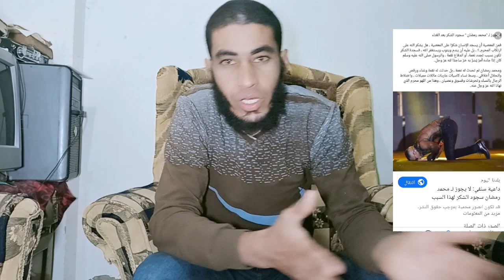محمد رمضان | المبشرين بالجنه والداعية المنافق